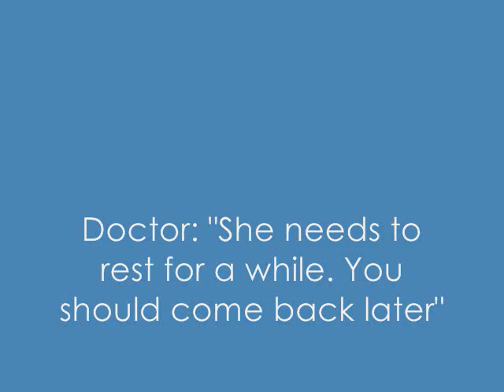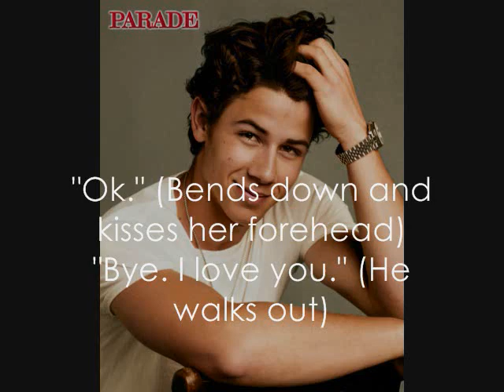Which One? Episode 5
I AM SO SORRY FOR THE WAIT! i really am. i hope you forgive me:) btw, did any of you watch miley on britiains got talent? i saw, on the news, that it looked liked she was kissing another girl. heres the link: